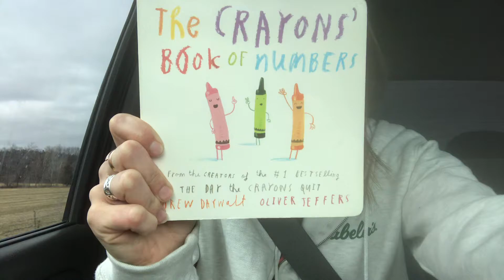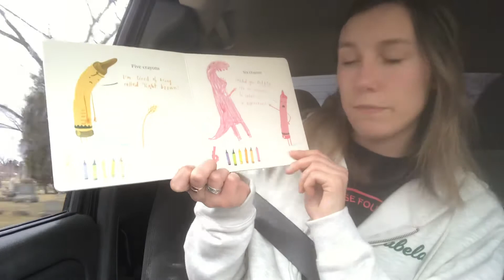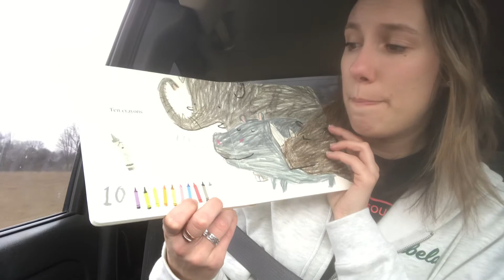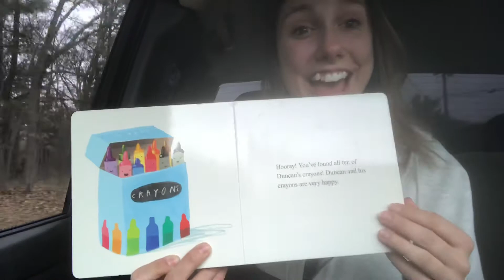The Crayons Book of Numbers